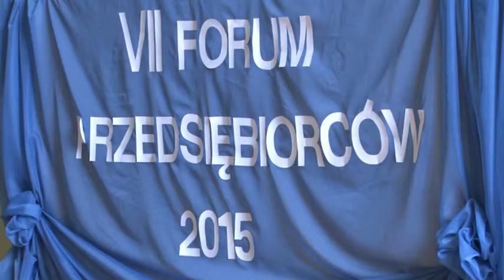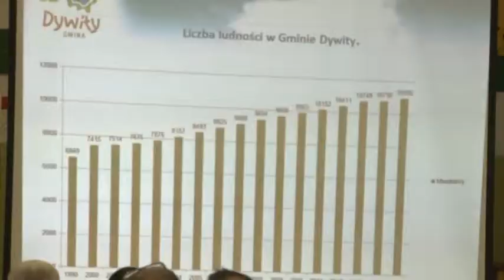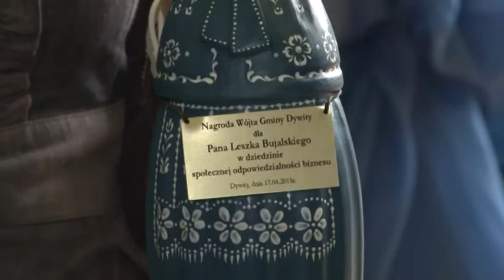Dywity forum przedsiebiorców 17.04.2015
VII Forum Przedsiębiorców w Gminie Dywity - Tuławki 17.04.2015 r.